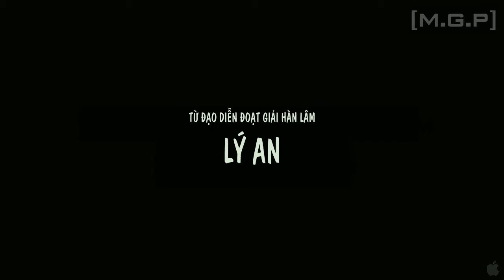[M.G.P] Life of Pi - Trailer 2 (Vietsub)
All rights to 20th Century Fox!

Trailer 2 phim "Life of Pi" - Phụ đề Việt ngữ bởi hội MGP

Life of Pi, bộ phim 3D phiêu lưu chuyển thể từ quyển tiểu thuyết cùng tên xuất bản năm 2001 của nhà văn  Tây Ban Nha Yann Martel. Tác phẩm đã được dịch sang tiếng Việt và do Nhã Nam phát hành với tựa "Cuộc đời của Pi".

Pi, cậu bé 16 tuổi con giám đốc một vườn thú Ấn Độ, cùng gia đình di cư sang Canada trên chuyến tàu chung với bầy thú. Chẳng may con tàu gặp nạn và bị đắm. Sau vụ đắm, Pi thấy mình là kẻ sống sóng duy nhất trên chiếc xuồng cứu hộ lênh đênh giữa Thái Bình Dương, cùng với một con ngựa vằn, một con linh cẩu, một con đười ươi và đặc biệt là con hổ Bengal to lớn cực kì hung dữ. Bối cảnh câu chuyện đầy phi thường cùng một thế giới động vật hoang dã sống động và đầy tính nhân văn.

Life of Pi do đạo diễn đoạt giải Oscar Lý An chỉ đạo. Với các vai chính Suraj Sharma, Shravanthi Sainath, Tobey Maguire. Phim sẽ ra rạp dưới dạng 3D vào ngày 21 tháng 11, 2012 với kinh phí 100 triệu đô.